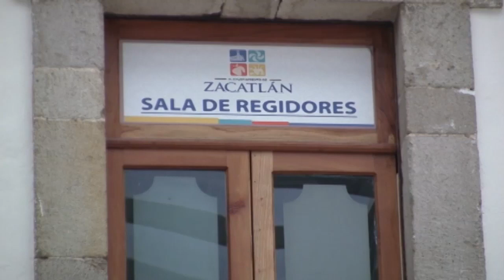Ciudadanos de Zacatlán, ¿conocen la planilla de regidores del nuevo gobierno?.